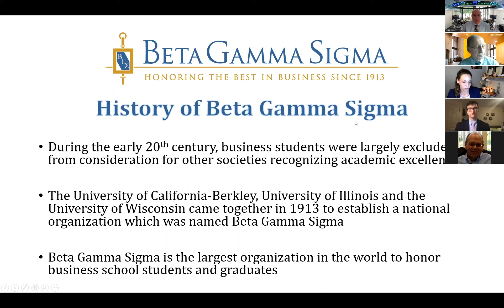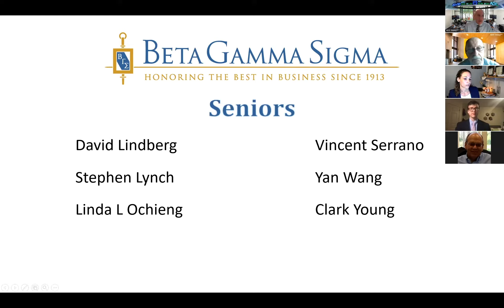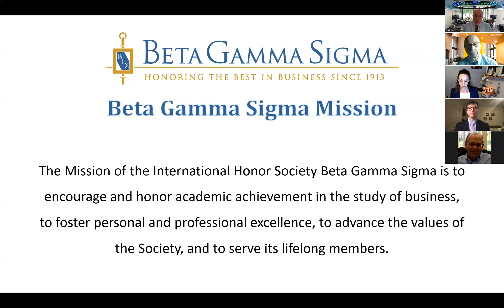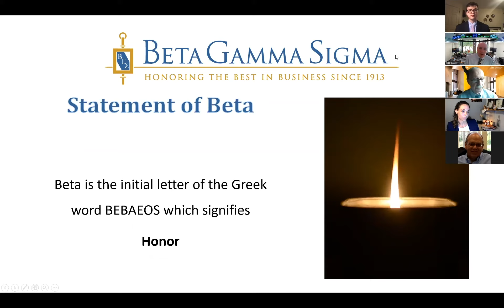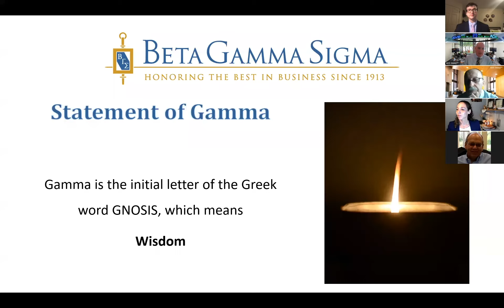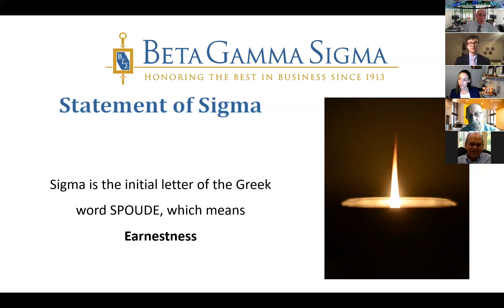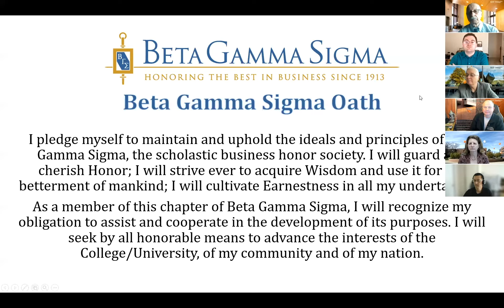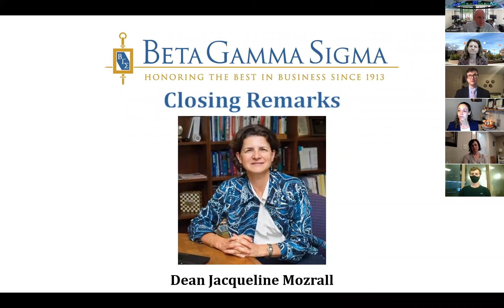2021 Beta Gamma Sigma Induction Ceremony at Saunders College of Business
Congratulations to our Class of 2021 Beta Gamma Sigma inductees for their acceptance into the business honor society!